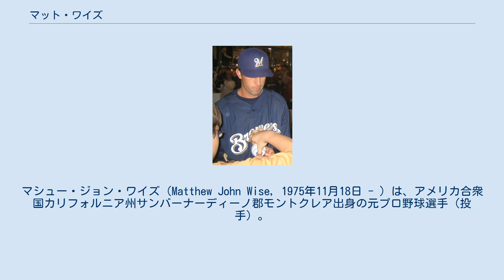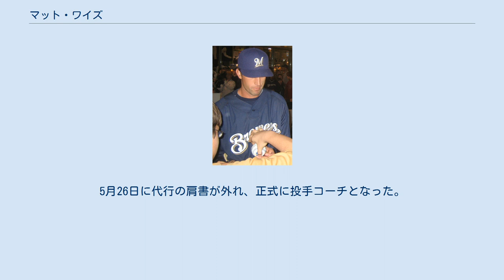マット・ワイズ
マシュー・ジョン・ワイズ（Matthew John Wise, 1975年11月18日 - ）は、アメリカ合衆国カリフォルニア州サンバーナーディーノ郡モントクレア出身の元プロ野球選手（投手）。
右投右打。
現在は、MLBのロサンゼルス・エンゼルスの投手コーチを務める。
 1993年のMLBドラフト54巡目（全体1451位）でシアトル・マリナーズから指名されたが、この時は契約せずにペパーダイン大学へ進学した。
 カリフォルニア州立大学フラトン校へ移った後の1996年はMLBドラフト64巡目（全体1625位）でニューヨーク・ヤンキースから指名されたが、この時も契約しなかった。
 1997年のMLBドラフト6巡目（全体177位）でアナハイム・エンゼルスから指名され、プロ入り。
 2000年8月2日にメジャーデビュー。
2004年のミルウォーキー・ブルワーズ移籍後よりリリーフとしてメジャーに定着した。
 その後、ニューヨーク・メッツでプレーの2008年を最後に引退した。
 引退後は2012年から2019年まではロサンゼルス・エンゼルス傘下のマイナーで投手コーチを歴任した。
 2020年からはエンゼルスでブルペンコーチを務める。
 2021年2月16日、投手コーチだったミッキー・キャラウェイが不祥事により職務停止になった事態を受け、投手コーチ代行を務めることが発表された。
5月26日に代行の肩書が外れ、正式に投手コーチとなった。
 オーバースローから投げ込んでくる速球（フォーシーム、ツーシーム）と、スライダー、チェンジアップのコンビネーションで組み立てていた。